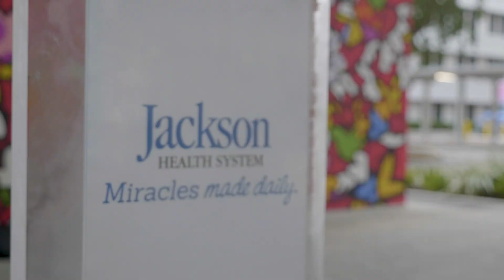Hawks Cay Resort Surprises Jackson Caregivers on the Frontlines of COVID-19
For the past eight months, frontline healthcare workers at Jackson Health System have been working tirelessly to treat patients suffering from COVID-19.
Many of these caregivers have not been able to take time off to be with their loved ones. But thanks to a generous donation from Hawks Cay Resort, 50 Jackson frontline employees, including nurses, respiratory therapists, and laboratory technicians, were surprised with free, two-night stays at this beautiful resort in the Florida Keys.
As part of Hawks Cay Heroes Salute program, which celebrates and honors healthcare professionals, first responders, and the military, the resort made the donation - valued at $40,000 - to Jackson Health Foundation. Thank you to Hawks Cay for giving some of our frontline heroes a well-deserved opportunity to rest and relax in paradise!